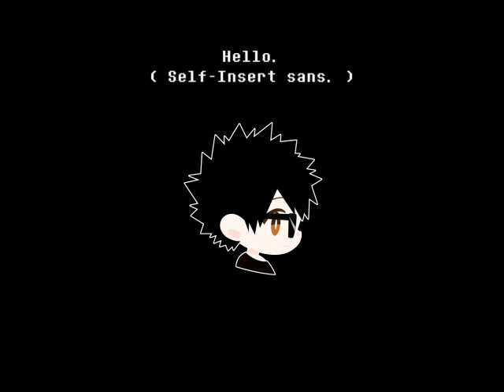Hello. ( Self - Insert sans. )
自分オリジナルのsans.アレンジです。

しばらくはこのアレンジシリーズが続きます。